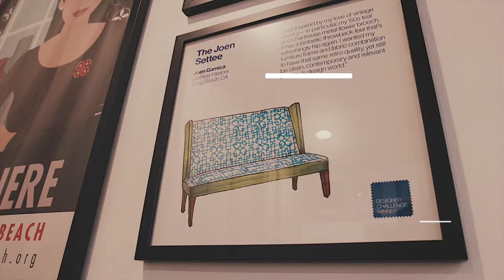Shop Latino Long Beach - English Version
Produced in conjunction with Centro CHA, we celebrate Latino owned businesses in Long Beach, CA. Shop Latino Long Beach is a campaign to celebrate, highlight and educate hard working Latino owned. small businesses. For more information or for your latino owned business to be highlighted, visit @shoplatinolb on Instagram.

Video Produced by Digital Revolution